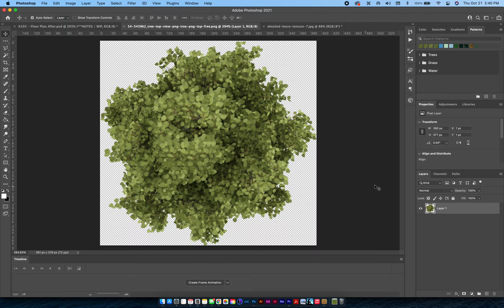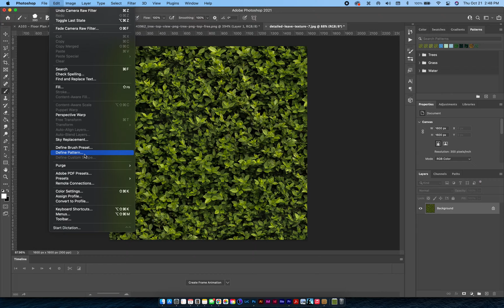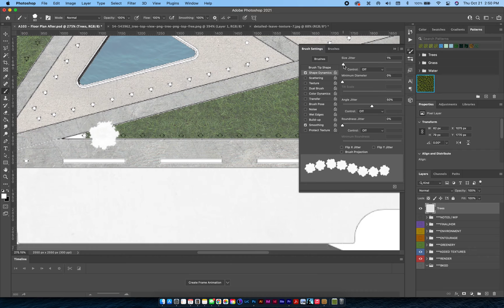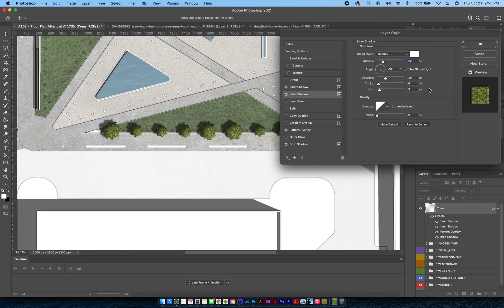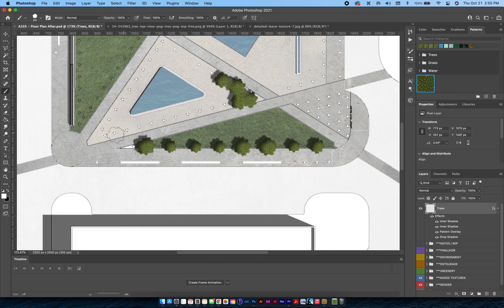HOW TO PHOTOSHOP TREE BRUSHES FOR ARCHITECTURE + LANDSCAPE SITE PLANS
A quick tutorial on creating PS tree brushes for site plans.